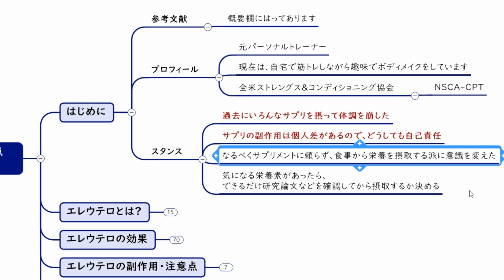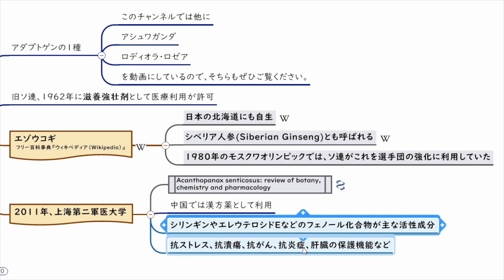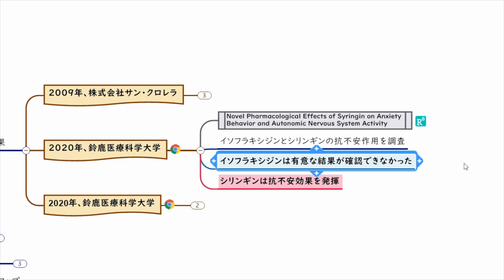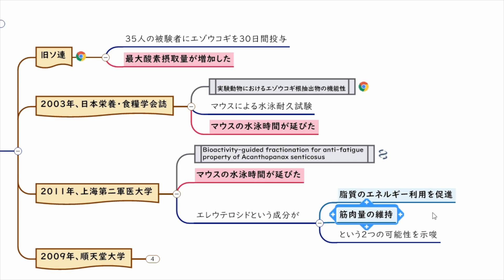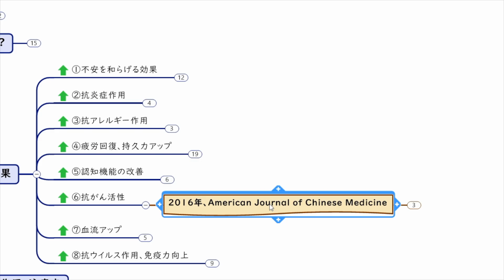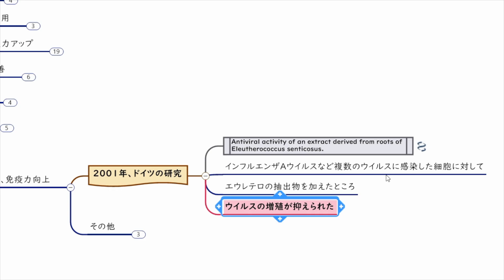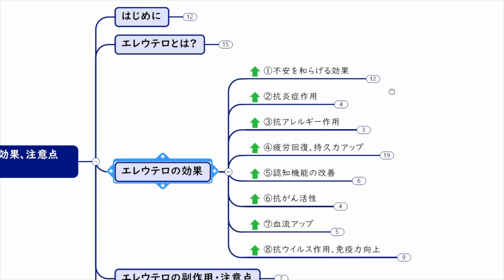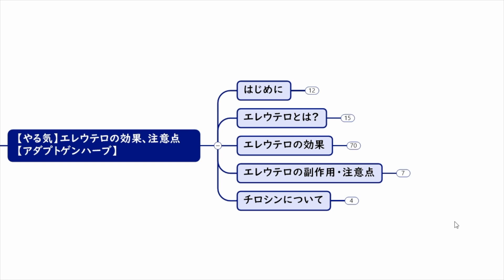【根拠あり】エレウテロ(エゾウコギ)の効果解説。筋トレに役立つ？ 副作用は？【アダプトゲンハーブ】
どうも、たくみです。
今回はアダプトゲンハーブの1つ、エレウテロ(エゾウコギ)についてお話しました。研究論文からは、さまざまな効果が期待できることがわかりましたが、血圧上昇や薬との相互作用など副作用も考えられることから、安易な摂取は危険だと思います。
睡眠に対する効果は論文からは確認できていないので、チロシンの代替サプリになるかは僕は結論づけることができませんでしたが、不安を和らげる効果は一定の可能性を感じました。

元パーソナルトレーナー。
全米ストレングス&コンディショニング協会のNSCA-CPT資格所有。

【目次】
00:00 はじめに
00:44 エレウテロ(エゾウコギ)とは？
01:48 エレウテロ(エゾウコギ)の効果
07:19 エレウテロ(エゾウコギ)の副作用・注意点
08:19 まとめ